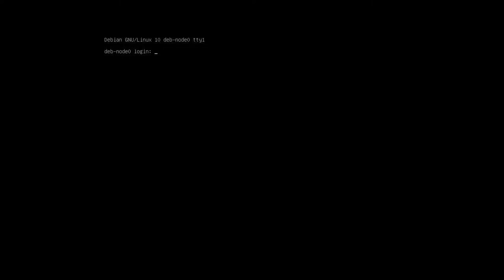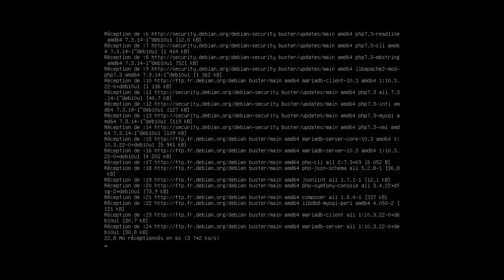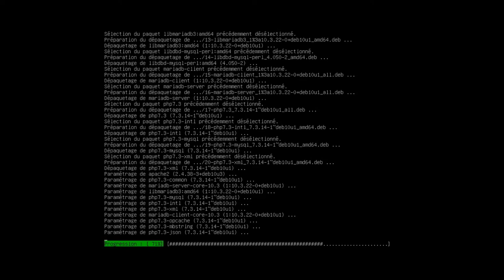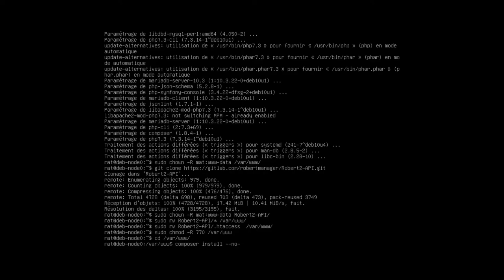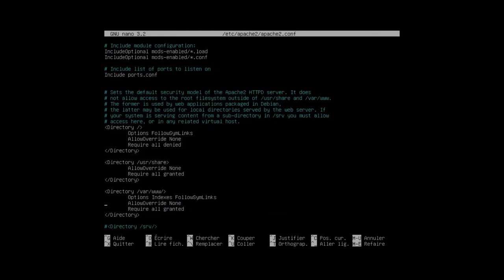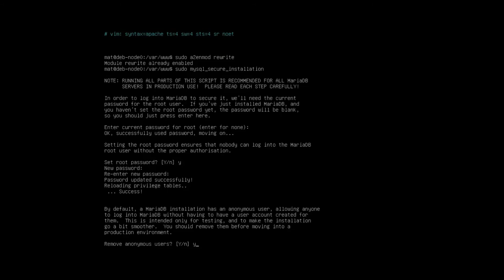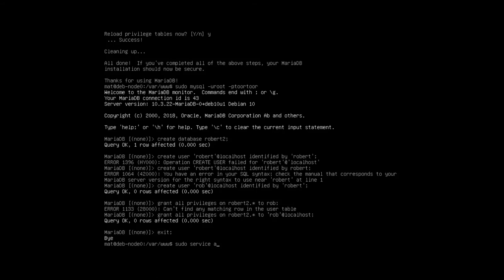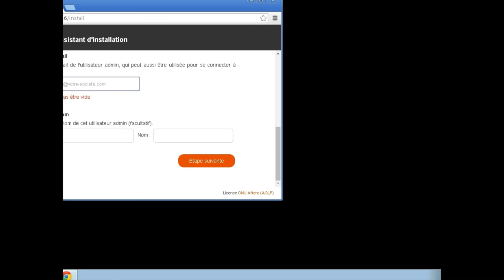Install Robert2 version 0.7.2 Debian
Installation d'un serveur Robert2 en version 0.7.2 du projet robertmanager sur Debian 10 (Buster)

"Robert2 est une application web permettant de
gérer du matériel destiné à la location ou au prêt.
Simple, efficace, modulable et open-source."
upd. 09/2022 (v. 0.19) - Depuis cette vidéo, la procédure d'installation a changé.